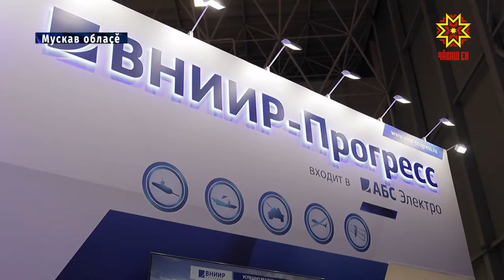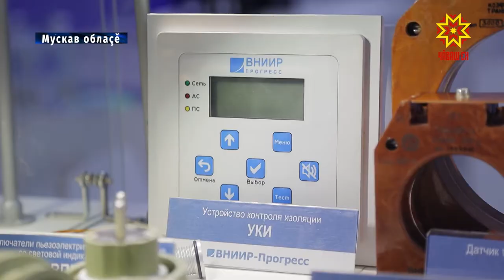«Çар - 2021» форум тĕлĕнтерет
Паян Мускав облаçĕнчи «Патриот»  паркра пĕтĕм тĕнчери «Çар-2021» çарпа техника форумĕ уçăлчĕ. Вунă пин ытла хальхи йышши техникăпа, хĕç-пăшалпа паллашас тĕллевлисем кунта тĕнчен тĕрлĕ кĕтесĕнчен пухăнаççĕ. Танк биатлонĕ уйрăмах,  хăйĕн хăвачĕпе, калăпăшĕпе пурне те илĕртет. Çар форумне Чăваш Ен ĕçлĕ ушкăнĕ те çулсеренех хутшăнать.